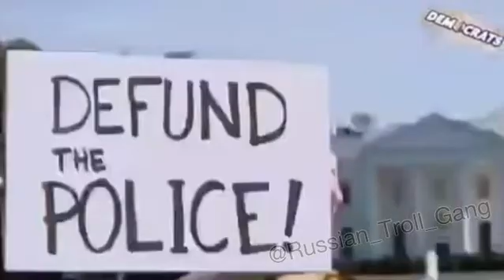TRY DEMOCRATS!! VOTE BLUE! Coming to a city near you!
Im definitely getting banned for this.. 😂😂🥸

This is what happens when you vOtE bLuE no matter who...you get Democrats!